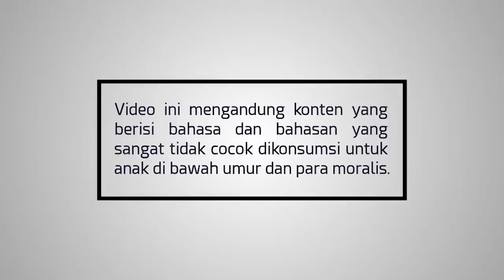Jadi MC Synchronize Fest 2020